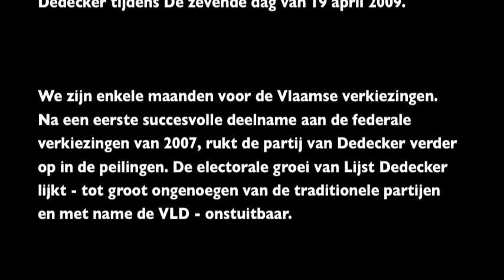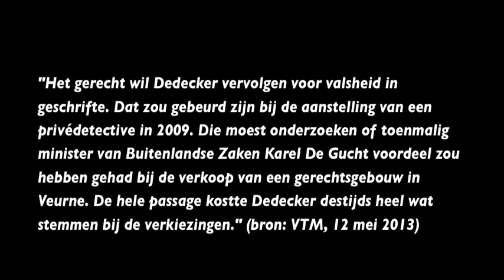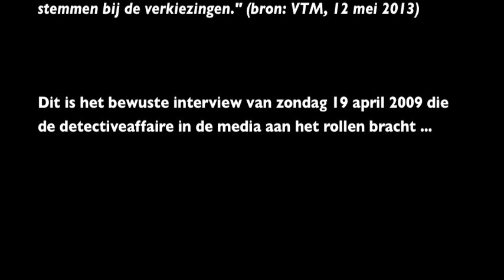Het indianenverhaal van De Gucht (OVLD) over de detectivepraktijken van Dedecker (LDD)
Dit is het inmiddels legendarische interview van VRT-journalist Mark Van de Looverbosch met Jean-Marie Dedecker tijdens De zevende dag van 19 april 2009.

We zijn enkele maanden voor de Vlaamse verkiezingen.  Na een eerste succesvolle deelname aan de federale verkiezingen van 2007, rukt de partij van Dedecker verder op in de peilingen. De electorale groei van Lijst Dedecker lijkt - tot groot ongenoegen van de traditionele partijen en met name de VLD - onstuitbaar.

En dan duikt plotseling het detectiveverhaal van Dedecker op in de media. Karel De Gucht beschuldigt Dedecker daarbij meermaals van 'fascistische praktijken' en 'gestapopraktijken'.

Mark Van de Looverbosch voelt Dedecker hierover aan de tand tijdens De zevende dag van 19 april 2009.  Met de aanspreking 'de Hercule Poirot van de Wetstraat' en 'Dirty Harry' is de toon van interview meteen gezet.

Tijdens het interview lopen de spanningen hoog op. Wat volgt is een uitgekiende mediaoperatie, waarbij met name de openbare omroep een merkwaardig actieve rol zal spelen bij «beschadigings-operatie Dedecker».

In andere duidingsprogramma's zoals Terzake en De Keien van de Wetstraat, wordt de journalistieke spinning rond het detectiveverhaal verder opgevoerd en krijgen Karel en zoon Jean-Jacques De Gucht uitvoerig de gelegenheid om de vermeende spionagepraktijken van Dedecker naar het privéleven van de familie De Gucht naar hun hand te zetten.

In De keien van de Wetstraat verklaart Karel De Gucht onder meer dat hij vijf maanden werd gevolgd door de privédetective van Jean-Marie Dedecker.

Tijdens dezelfde uitzending geeft Jean-Jacques De Gucht de politieke journalisten Ivan De Vadder en Kathleen Cools een waarschuwing mee: "Ik ben er niet van overtuigd dat het alleen politici kan gebeuren wat die persoon in die andere partij gedaan heeft. (...) Wie weet kan hij u morgen ook laten volgen. U bent een politiek journalist."

In De zevende dag besluit Looverbosch zijn interview met Dedecker als volgt: 'We hebben gehoord wat de democratie à la Jean-Marie Dedecker is: kijk uit naar spionnen en detectives onder uw bed of op de hoek van de straat.'

Over de feitelijke inzet van het dossier - de schimmige verkoopconstructies van openbare gebouwen door de paarse Regering Verhofstadt en de onduidelijke onderhandelingsrol daarbij van Karel De Gucht  -- wordt niets meer vernomen.

Op zondag 12 mei 2013 verklaarde Jean-Marie Dedecker bij VTM Nieuws dat Open VLD het hele detectiveschandaal orkestreerde. Dedecker belooft de zaak te onthullen op donderdag 16 mei 2013.

Op die dag beslist het parlement immers of de parlementaire onschendbaarheid van Dedecker wordt opgeheven.

"Het gerecht wil Dedecker vervolgen voor valsheid in geschrifte. Dat zou gebeurd zijn bij de aanstelling van een privédetective in 2009. Die moest onderzoeken of toenmalig minister van Buitenlandse Zaken Karel De Gucht voordeel zou hebben gehad bij de verkoop van een gerechtsgebouw in Veurne. De hele passage kostte Dedecker destijds heel wat stemmen bij de verkiezingen." (bron: VTM, 12 mei 2013)

Dit is het bewuste interview van zondag 19 april 2009 die de detectiveaffaire in de media aan het rollen bracht ...